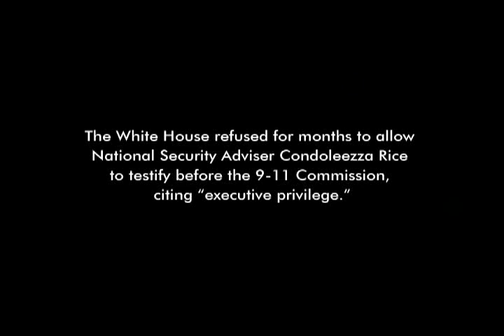9/11 Justice: Condoleezza Rice Questioned By Ben Veniste